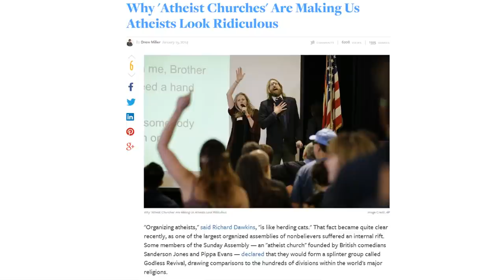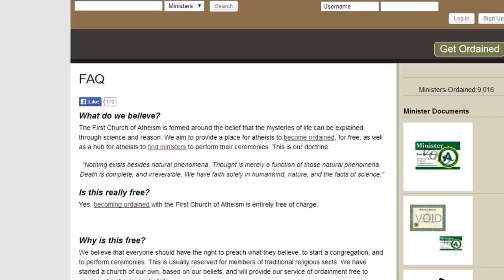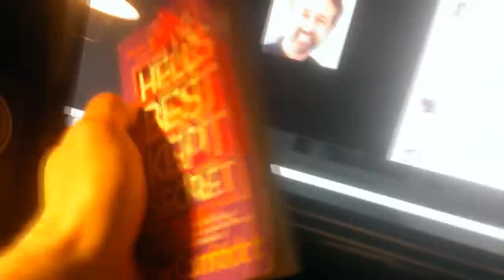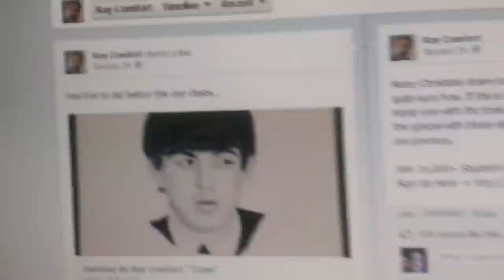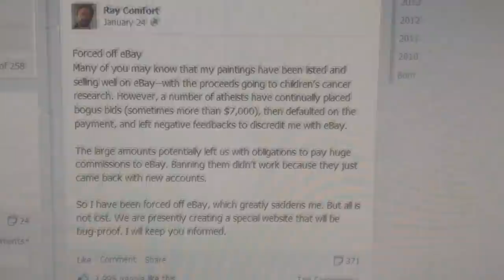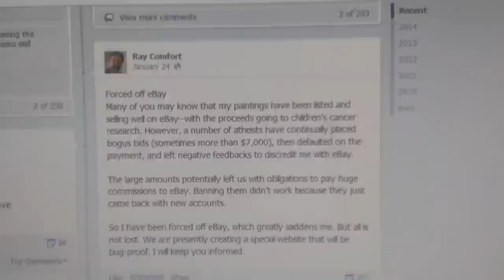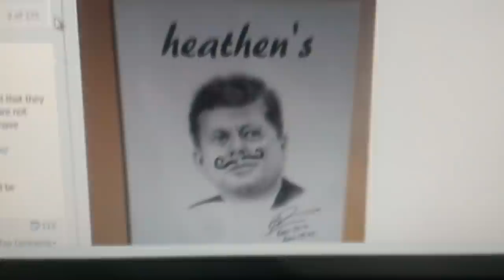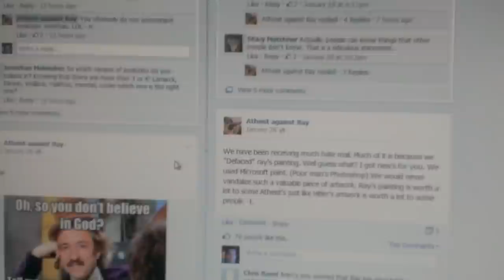Mustachioed Apologetics (2014)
The FIRST Official Armoured Skeptic video! (2014)